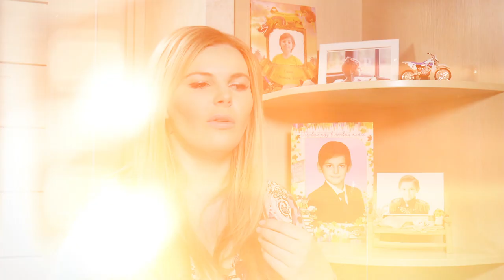Aleksandr Movsisyan - HAYELUK [N24 08.04.2018] - ՀԱՅԵԼՈՒԿ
Александр Мовсесян.

ՀԱՂՈՐԴԱՎԱՐ` ԼԻԼԻԹ ՄՌԱՎՅԱՆ,
ՌԵԺԻՍՈՐ – ՊՐՈԴՅՈՒՍԵՐ` ՀՐԱՉՅԱ ՄԵՍՐՈՊՅԱՆ,
ԵՐԱԺՇՏԱԿԱՆ ՊՐՈԴՅՈՒՍԵՐ` ԱԴԵԼԻՆԱ ԳՐԻԳՈՐՅԱՆ,
ՀԵՂԻՆԱԿ` ՕՖԵԼՅԱ ԱՍՏՎԱԾԱՏՐՅԱՆ,
ԲԵՄԱԴՐՈՂ ՕՊԵՐԱՏՈՐ` ՏԻԳՐԱՆ ԳԱԼՍՏՅԱՆ: